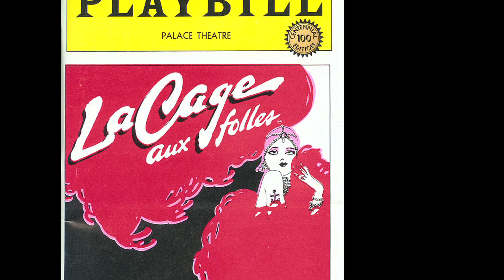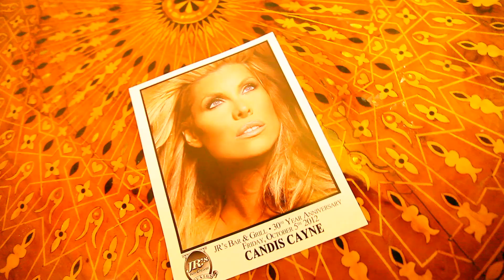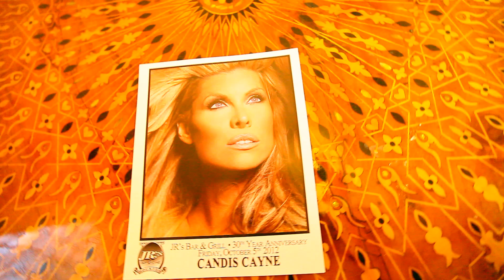ProjectAIP | CANDIS CAYNE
Actress/LGBTQ+ Advocate